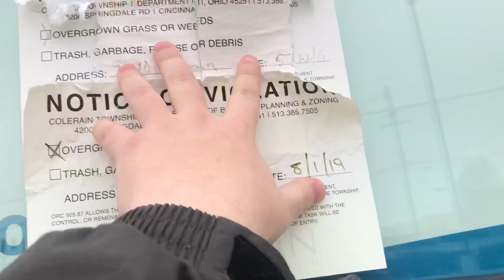Abandoned Tim Hortons - NorthGate, Ohio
This Tim Hortons closed in 2018 and sat vacant ever since